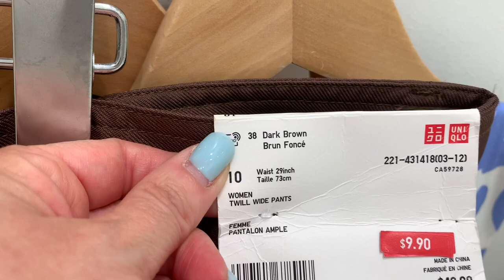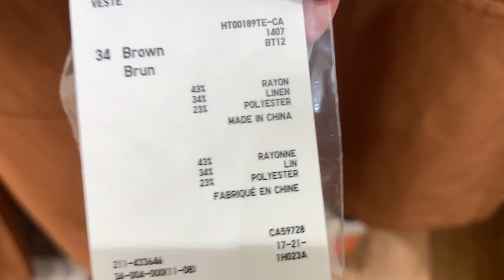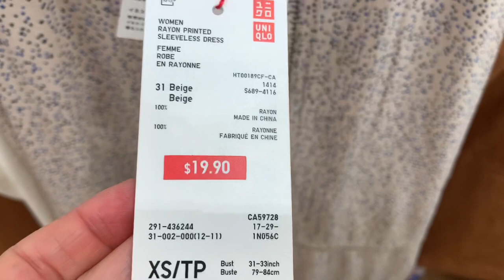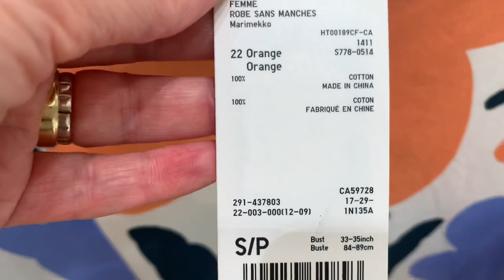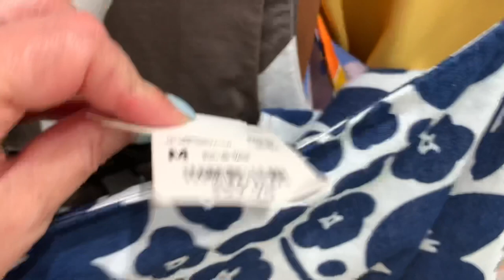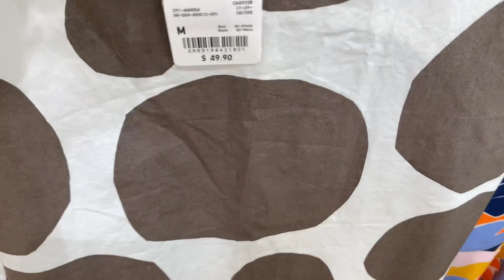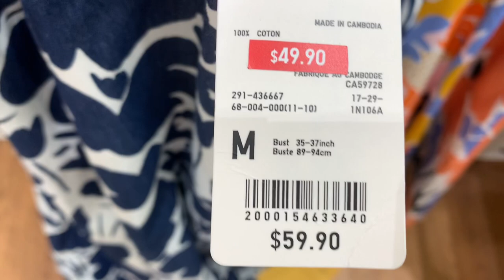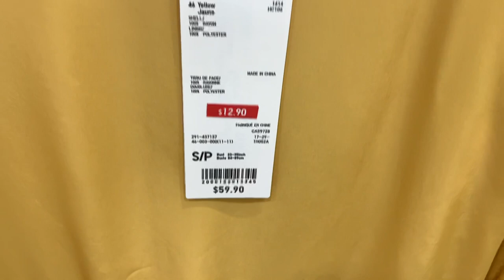UNIQLO Примерки новинок лето 2021 и распродажа | Платья MARIMEKKO яркие цветные аутфиты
Дорогие друзья продолжение шопинг влоге в магазине Uniqlo, сегодня примерки платья коллаборация с финским брендом marimekko, новинки коллекции лето 2021, и так же вещи с распродажи